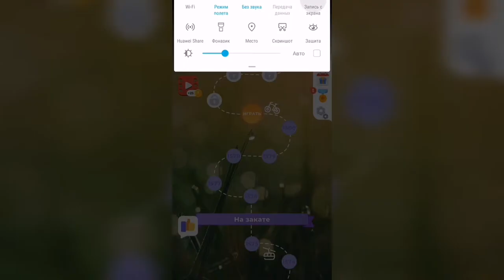Линия слова / На закате / Уровень 1581